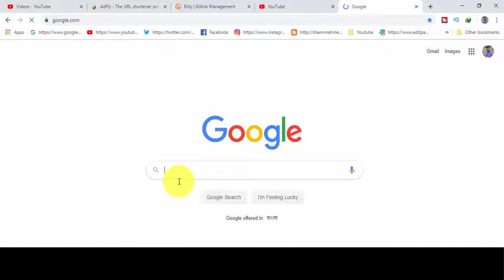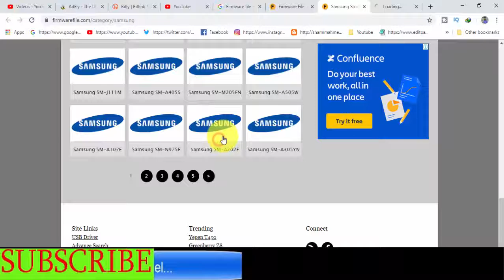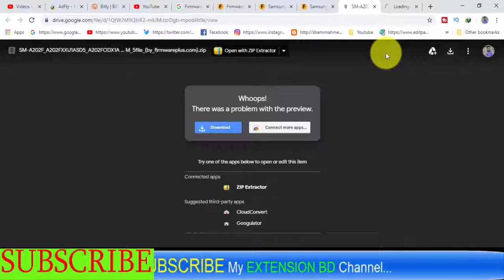Download Samsung Galaxy SM-A202F Stock Firmware ( Flash File )